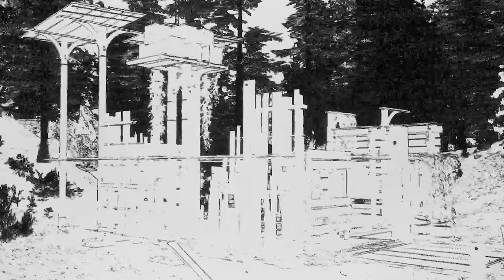HARTS ISLAND : (game trailer)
design and direction
ben lunato

Luck Miller as
David Stay

original soundtrack
Nicholas Lower

sound design
Scott Waded

additional game design and live performance
George Howard

original soundtrack
The Juke Bottle Casino